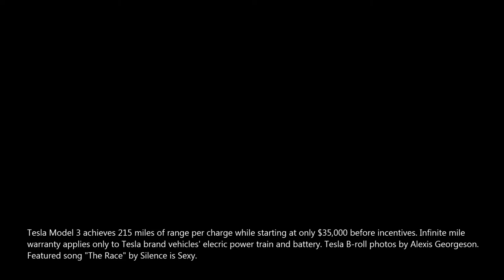"Expectations" | Tesla Motors' Project Loveday video submission